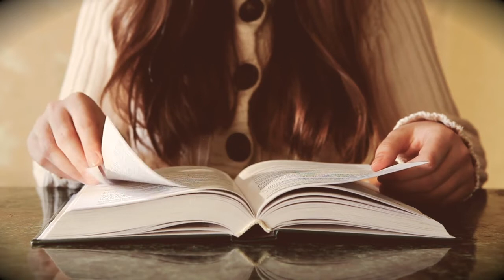Eyebrows haram halal | Translation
Use this video, translate it and share the gospel in your language unter these terms:
1. The original illustrations are the copyright of  BibleandQuranTeam.
2. Individual images can be used on web pages, blogs and social media with attribution to BibleandQuranTeam.
3. Downloaded pictures/videos can be used in the retelling of Bible stories and narrative that are faithful to the Biblical account. They are not to be used in any context where the accompanying message is undermining of the Christian faith and gospel. BibleandQuranTeam decides where this is the case.
4. You finde the english subtitles or the german subtitle on the german or english channel.